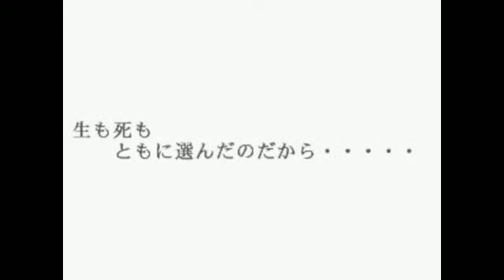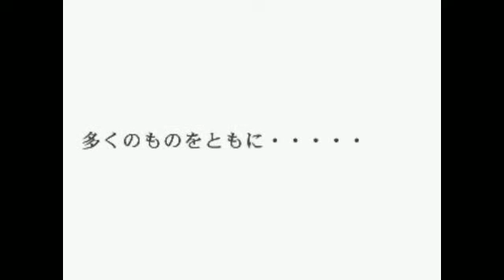【ゲーム実況】 幻想水滸伝２ Part6「始まりの紋章」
別なヘッドホンマイクで撮ってみました。
自分でも確認はしましたが、うまく改善されているかが不安なままです。

少しでも改善されていることを祈って。